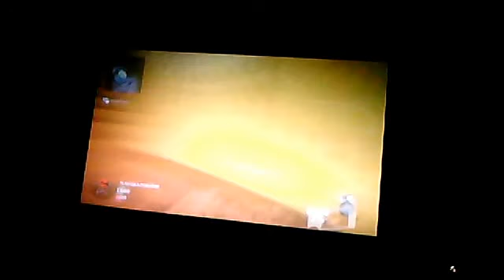cod retard movie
der